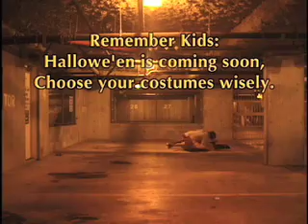Whoppee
Here's what we know: it's an anthropomorphic whoppee cushion